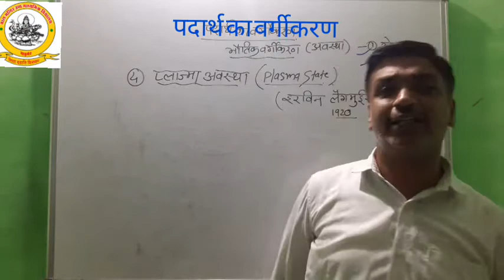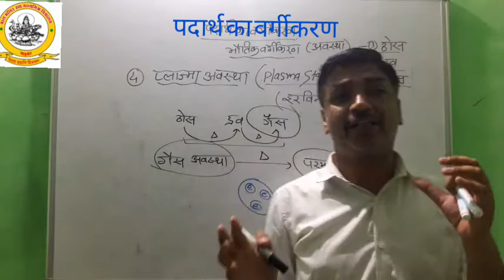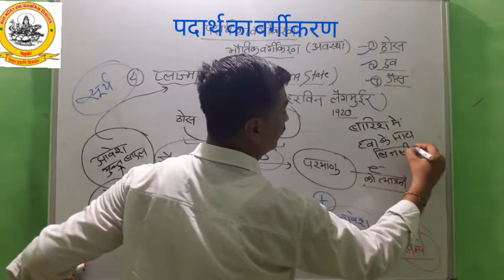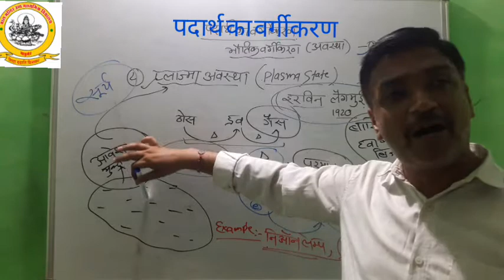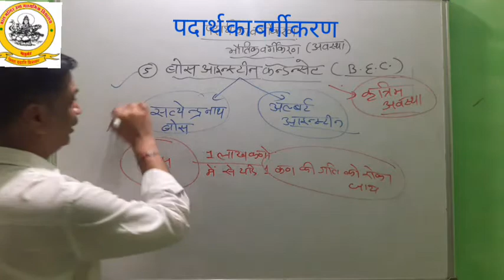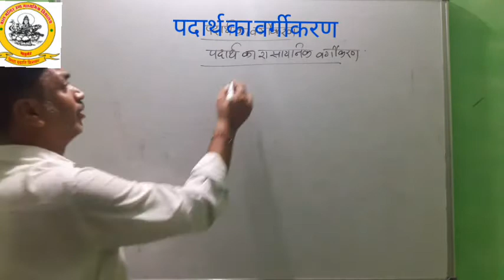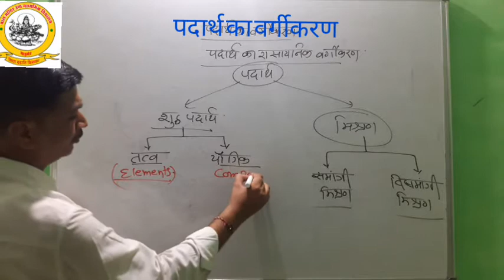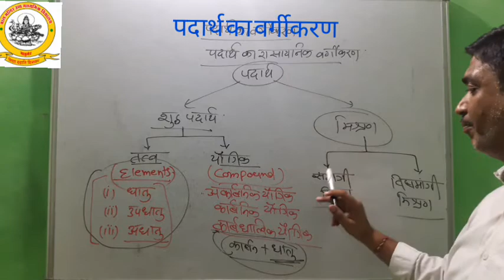CLASS 11: Chemistry: रसायन विज्ञान की कुछ मूलभूत अवधारणाएं : Part-5: पदार्थ का वर्गीकरण